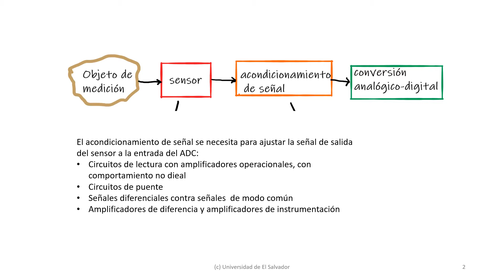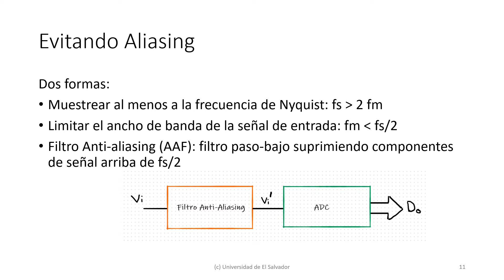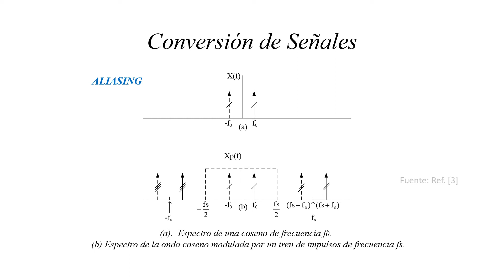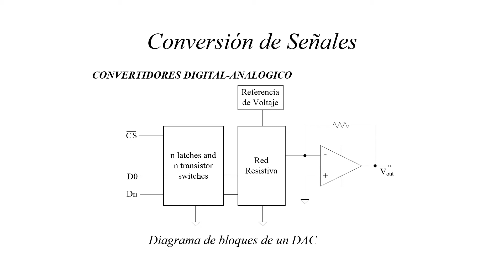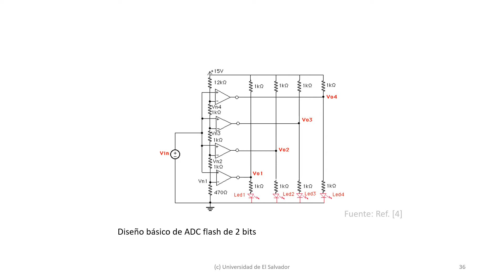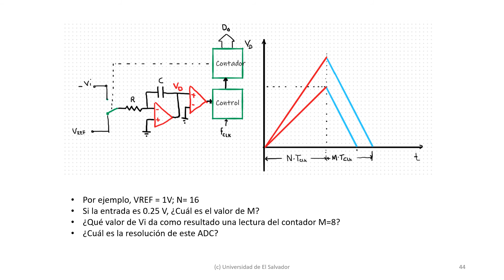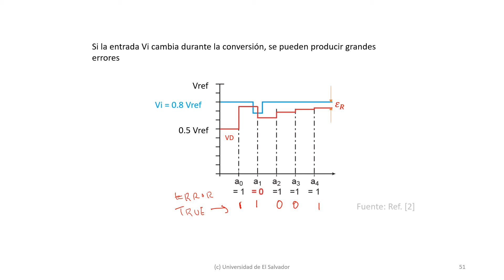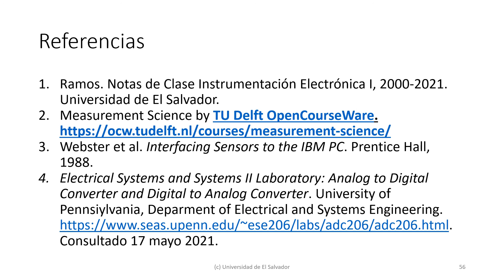CONVERTIDORES ANALÓGICO A DIGITAL